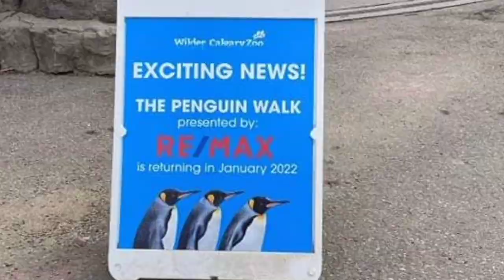RE/MAX is celebrating 50 years